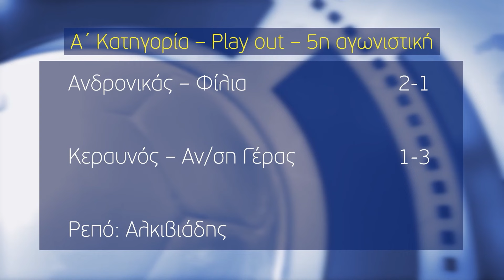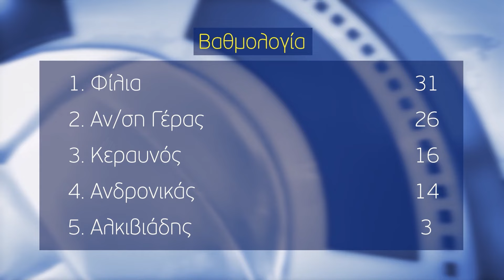Αγκαλιά με τον τίτλο ο Αιγέας 4-1 τον Διαγόρα στην Αγία Παρασκευή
Ο Αιγέας βρίσκεται μια ανάσα από την κατάκτηση του πρωταθλήματος αφού ήταν ο μεγάλος νικητής στο ντέρμπι 4-1 τον Διαγόρα στην Αγία Παρασκευή βγάζοντας τον εκτός διεκδίκησης.